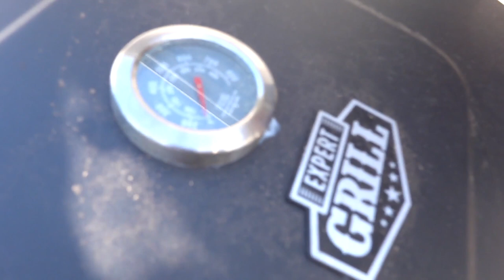Grill Like a Pro This Easter: Cookout Must-Haves! Part 1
Easter Grill Extravaganza: Cookout & Inspiration!

Time To Get Your Grill On This Easter!

7 Year Old Ianey Eating Delicious Chinese Chef Wang Noodles With Cool Chinese ChopSticks!